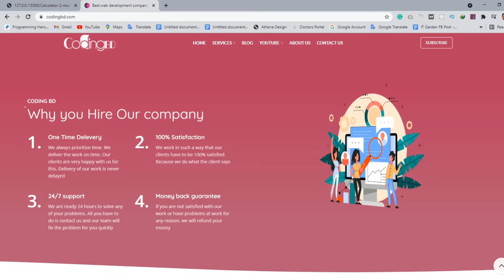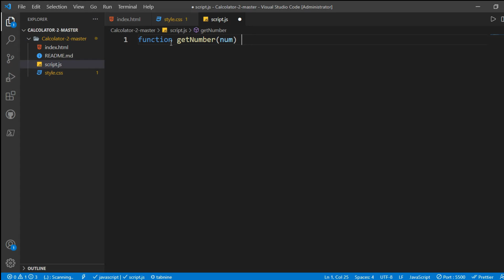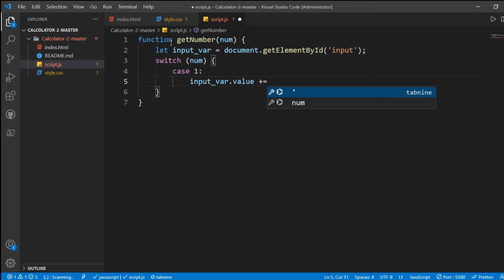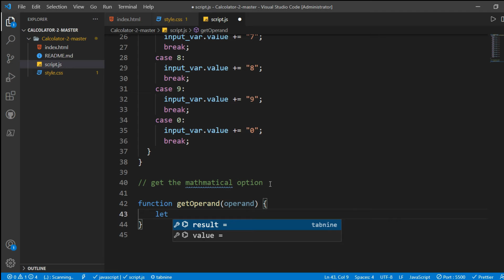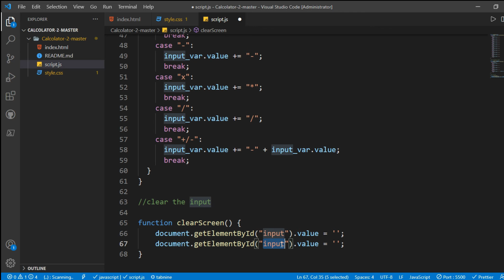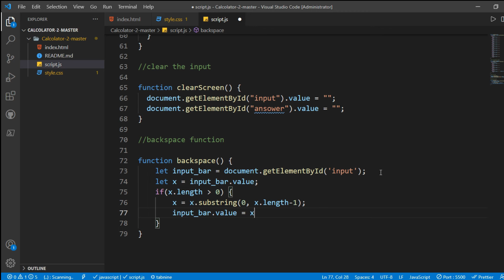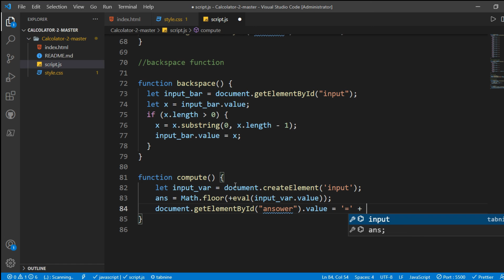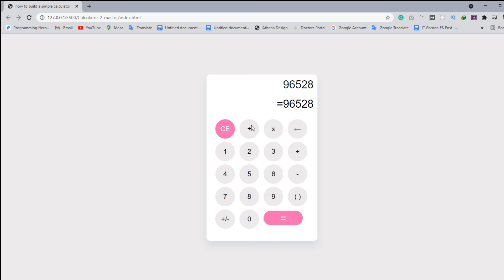how to build a simple calculator using JavaScript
Coding BD given how to build a simple calculator using javascript. You can Build A Calculator With JavaScript. We Create a simple Calculator using Html CSS and JavaScript. It is the most important part Of Javascript Simple Calculator Tutorial. We have given more importance to Making a Calculator with Basic HTML,CSS and JavaScript. They used pure vanilla javascript effects. because they need highly effective effects. Thank you so much.